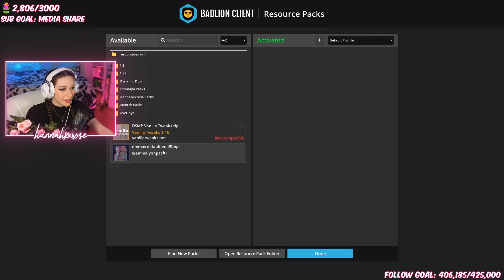The most HILARIOUS Bedwars Duo ft. BoomerNA